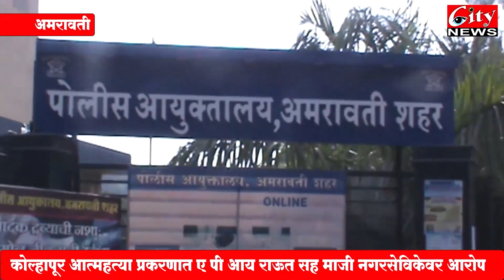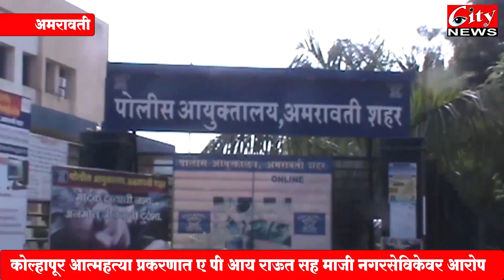सिटी न्युज मराठी बातमीपत्र २७ जून २०२३